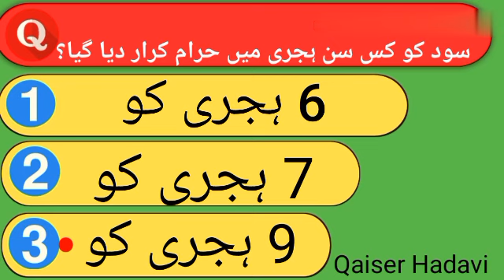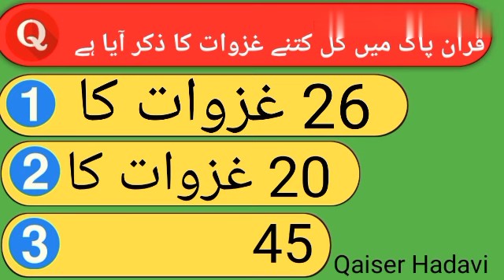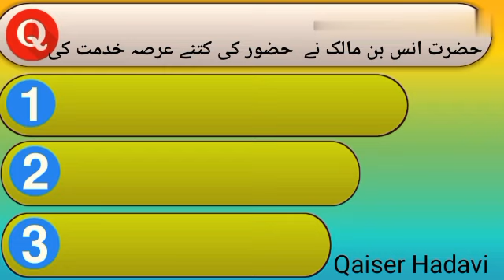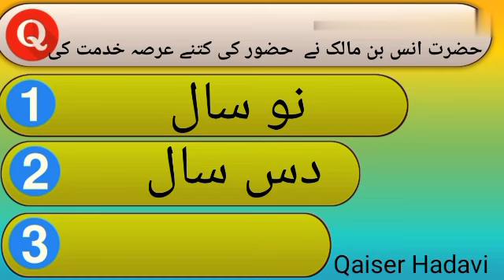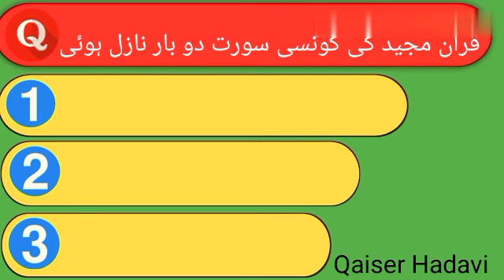Most importan General knowledge for lecturer exams PPSC Lecturer test Preparation CSS FPS and Police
SExams